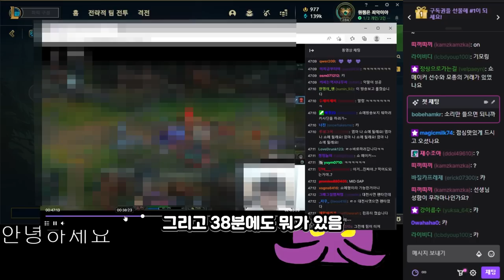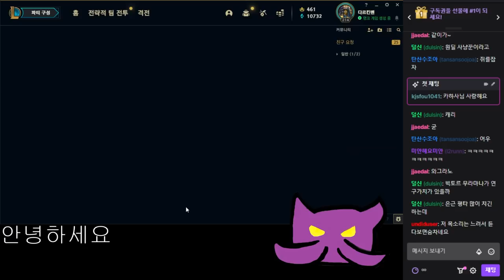쇼메이커가 인정한 무라마나 카사딘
9월15일자 방송입니다